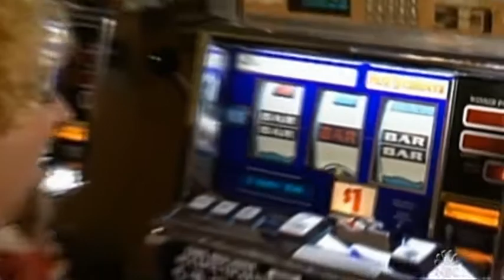Conan O'Brien 'Jet Li 5/6/05